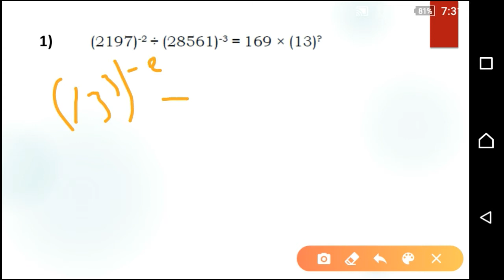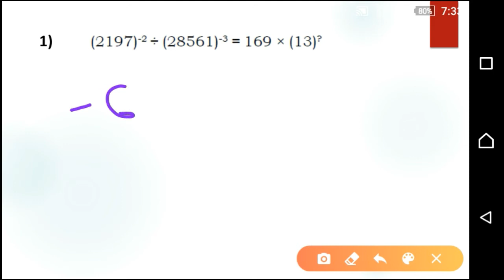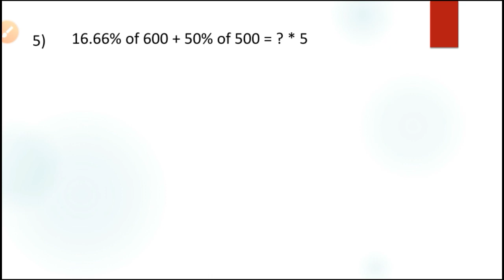SIMPLIFICATION SET - 6 | BANKING SPECIAL CLASSES IN KANNADA